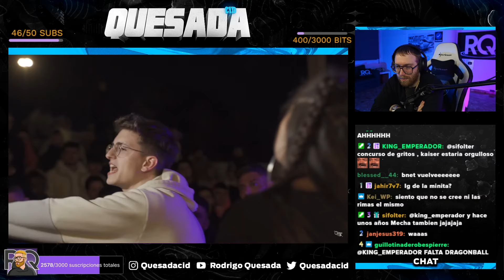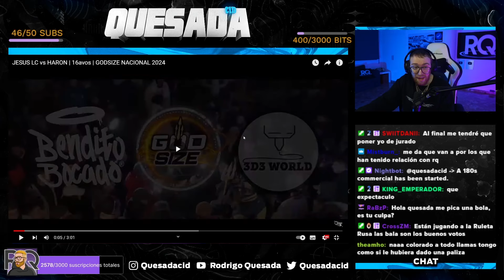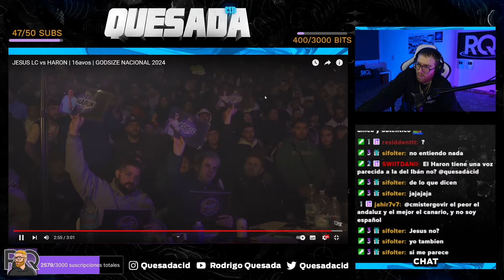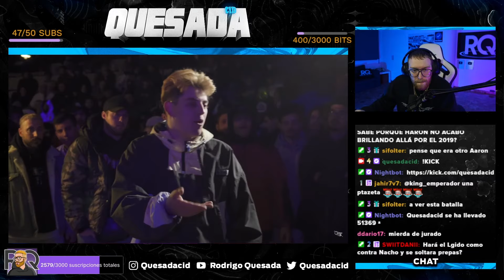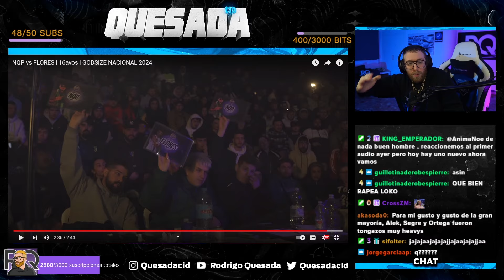¡UNA COMPETENCIA MANCHADA POR TONGOS, PREPARADAS Y PENSADAS! | 16AVOS GODSIZE MÁLAGA